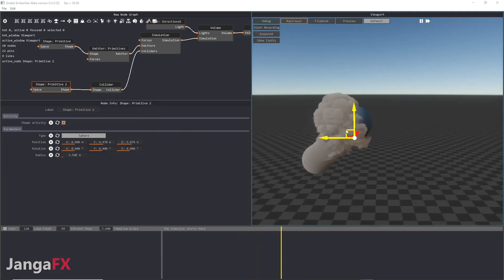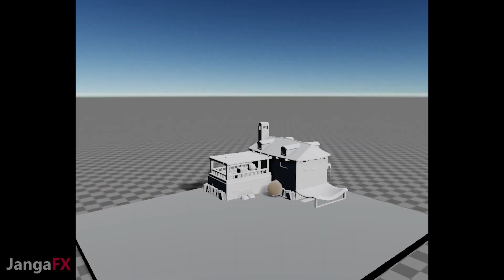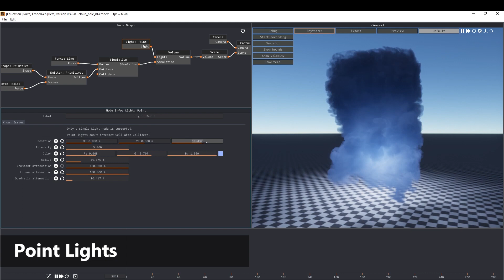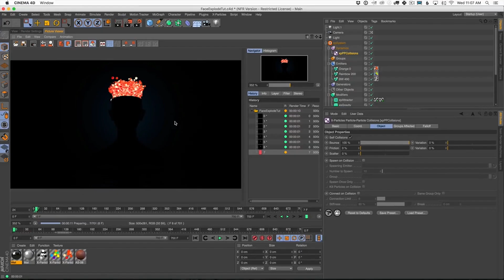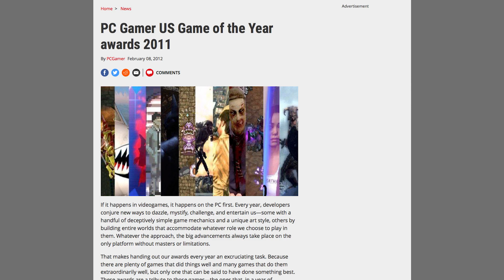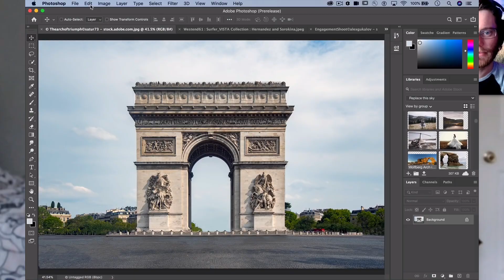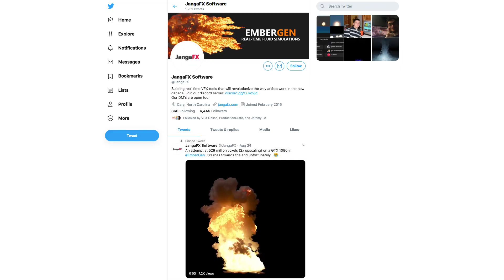The future is real-time VFX - Interview with Nick Seavert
We interview Nick Seavert, the CEO and mastermind behind JangaFX, to talk about his journey from video game VFX and modding, to how he created the most efficient  real-time fluid-simulator on the market; EmberGen!!

Not a part of the ProductionCrate Community yet? We got your back -
Pro Membership gets you full access!

Let us know who we should interview next!